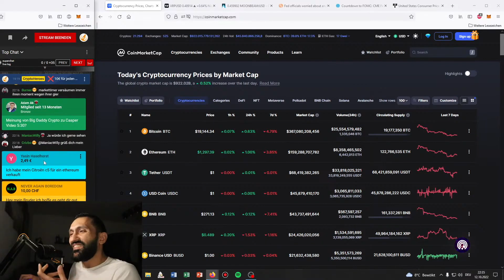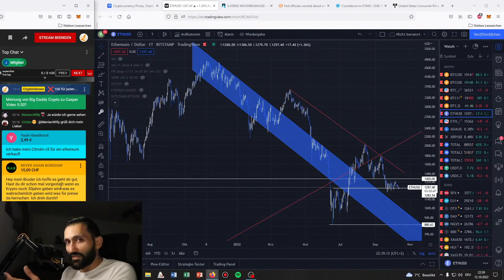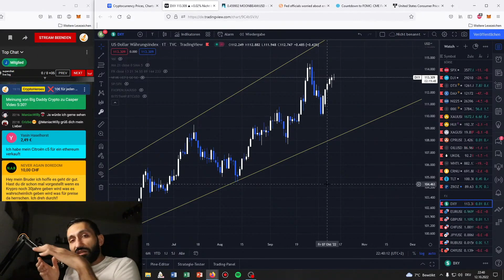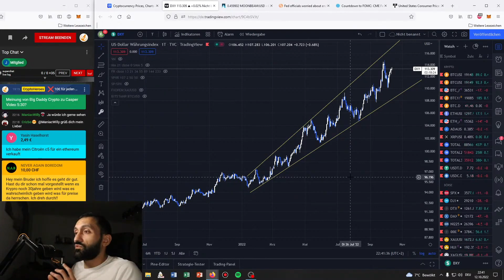Krypto in 10 Jahren!?